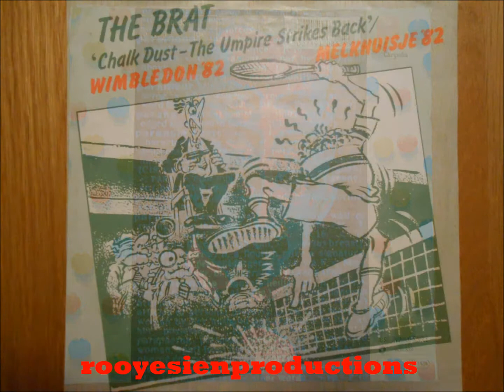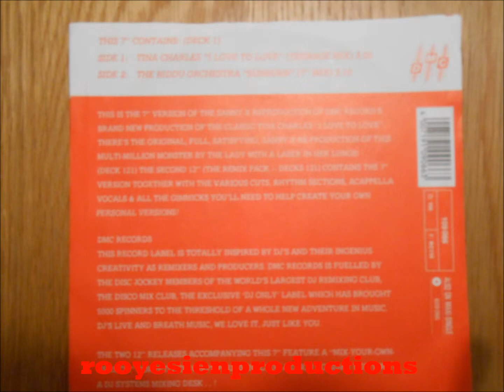tracy ullman they don't know